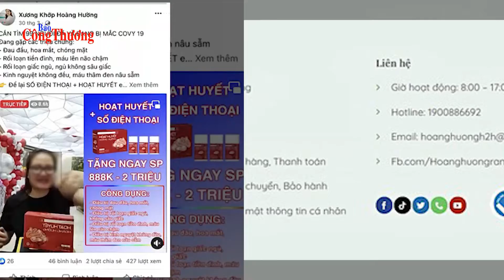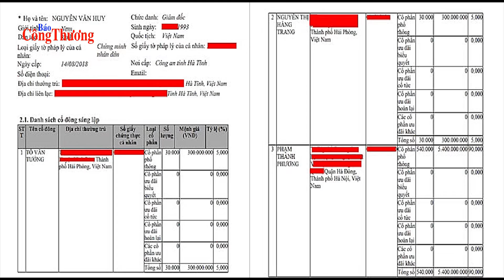Những bất thường xung quanh Công ty CP Dược phẩm Hoàng Hường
Thời gian qua, cái tên Công ty CP Dược phẩm Hoàng Hường tốn không ít giấy mực của truyền thông, song có một điều lạ là người đại diện pháp luật, cổ đông lại không hề có tên doanh nhân Hoàng Hường. Công thức xương khớp 100 tỷ đồng, 4 nhà máy, 2.000 nhân viên người này thường phát biểu cũng không hề thấy trong các tài liệu tài chính.
Đồng hành cùng Báo Công Thương